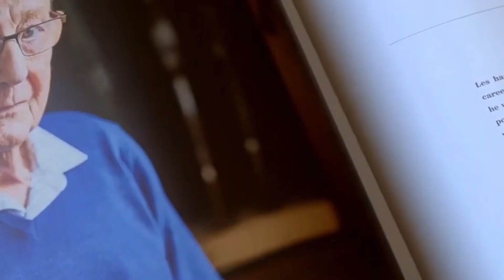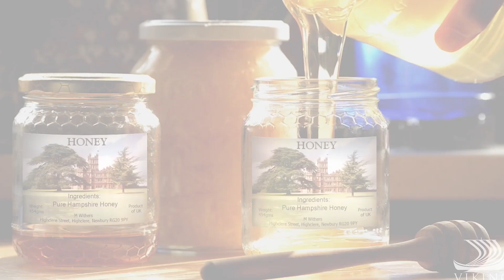The Beekeeper (2024) Movie | Jason Statham | Trailer & Release News!!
The Beekeeper Movie -

In December 2022, the filming was completed after several months of arduous work and dedication. The actors and crew celebrated the project's completion, which was a crucial turning point in the movie's development.